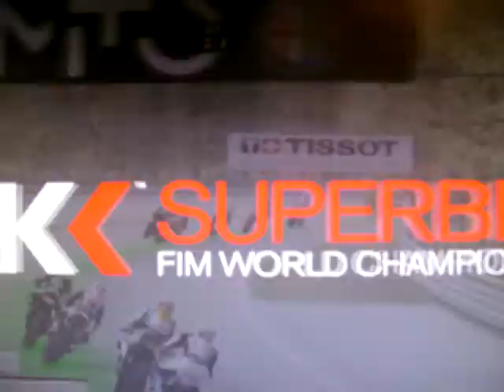luca scassa the rokker 99 team pedercini kawasaki z10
luca scassa th e rokker 99 team pedercini kawasaki z10